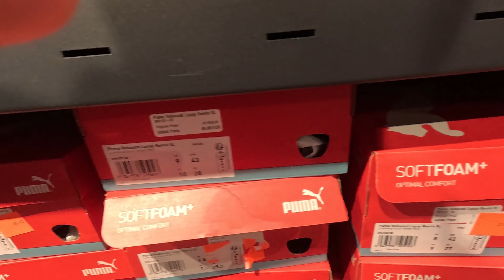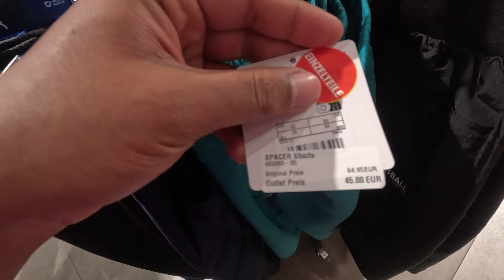Puma Big Factory Store | 50% Sale in Puma Outlet | Metzingen Outlet City | Puma Store in Germany 🇩🇪